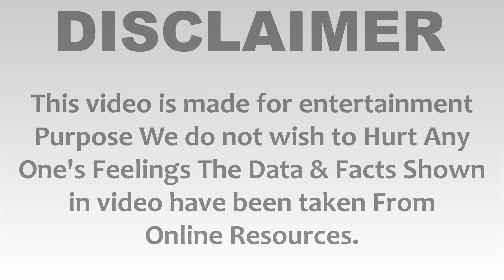Gracy Goswami Lifestyle & Biography 2021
Gracy Goswami Biography, Gracy Goswami Unknown Facts, Gracy Goswami Lifestyle, Gracy Goswami Salary, Gracy Goswami House, Gracy Goswami Cars Collection, Gracy Goswami net worth, Gracy Goswami Family, Gracy Goswami lifestory